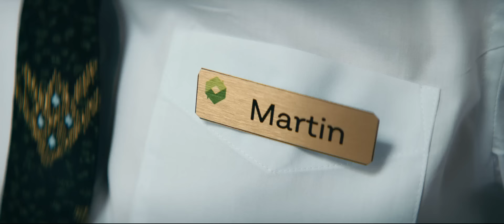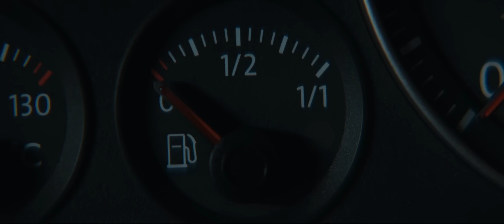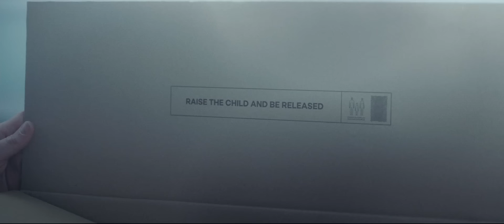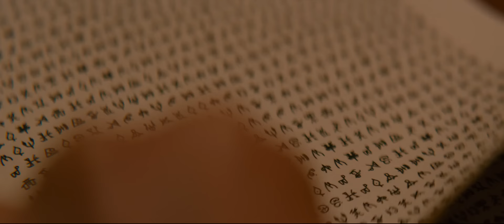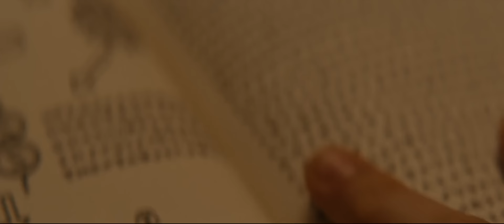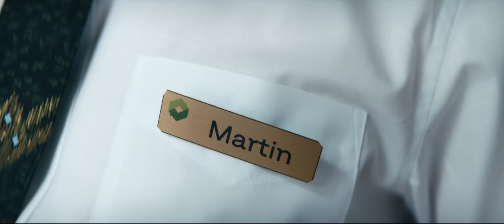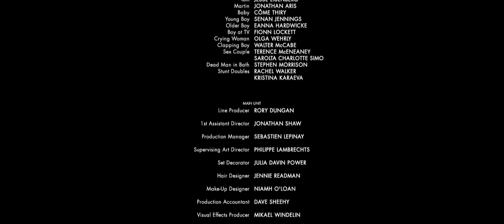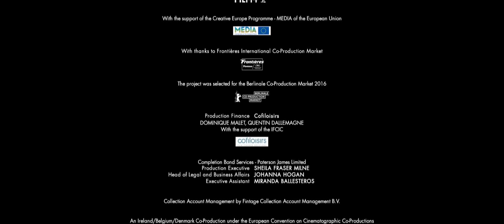Vivarium 2020 Horor NOVINKA CZ dabing celý film 15+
upozornění ⚠  as 13 15   leť  děkuji